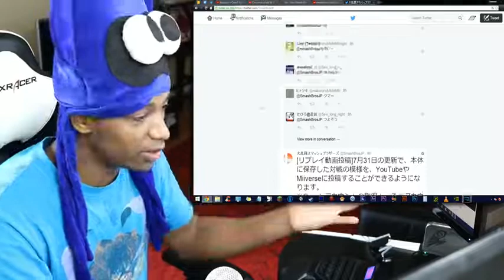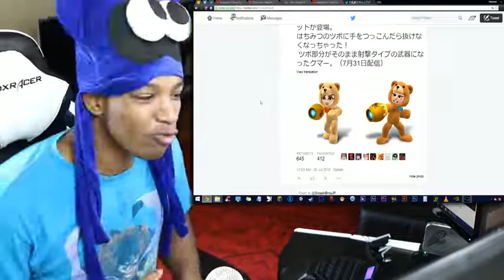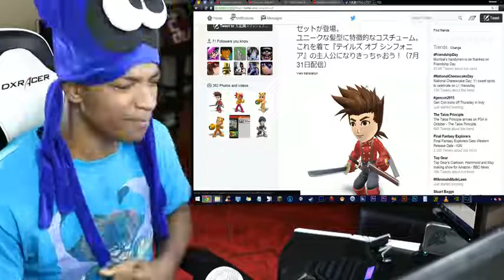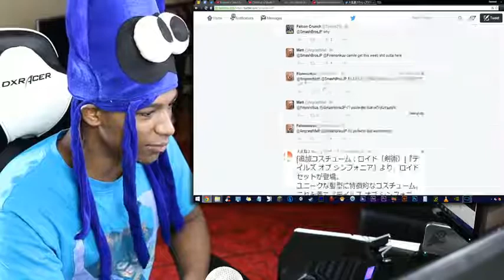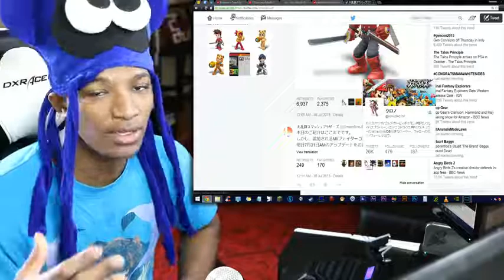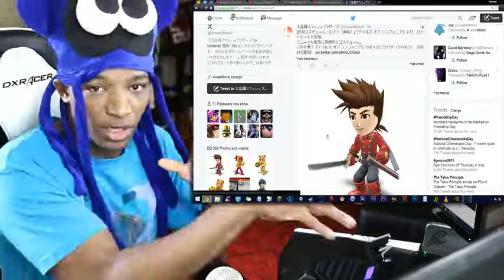LLOYD IRVING FROM TALES OF SYMPHONIA... as a mii Outfit. Update in 24 HOURS!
Original Description: Sorry, had to do it to ya again lol. KEEP THE HOPE ALIVE. I know I was harsh on the believers beforehand, but you still have a shot, there's still a chance in this for your characters to make it in!!